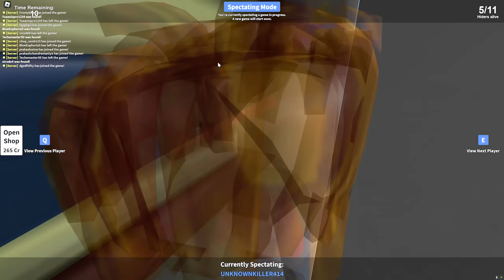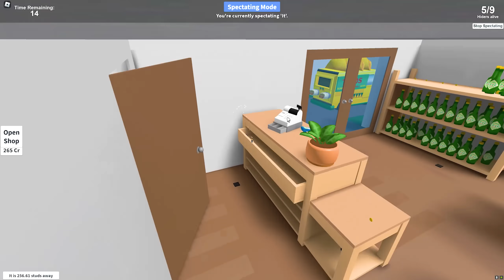ROBLOX CHOP FOUND MY ULTIMATE HIDING PLACE IN HIDE & SEEK